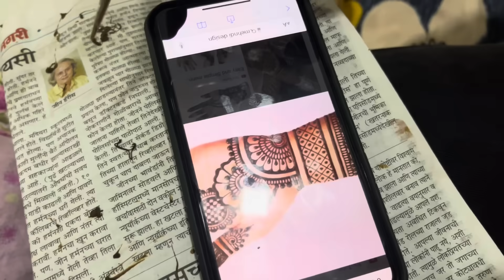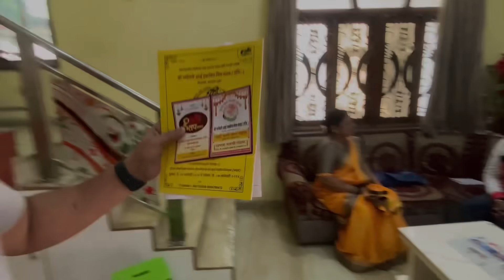मी कशी मेहंदी काढली सांगा | Tisgaon Palkhi cha amantran | New Announcement